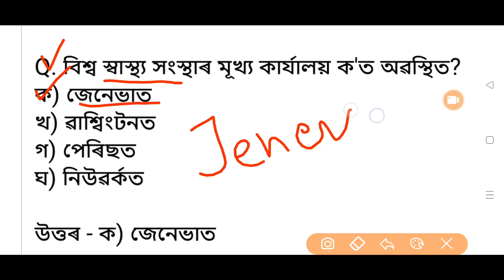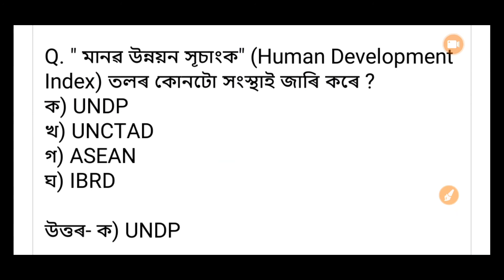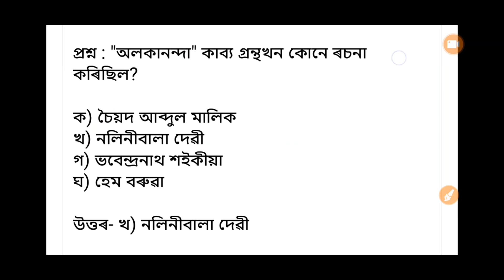Assamese Gk Quize | For Competitive Exam